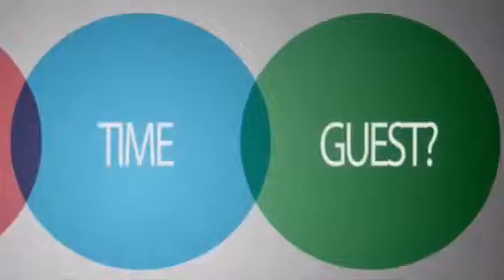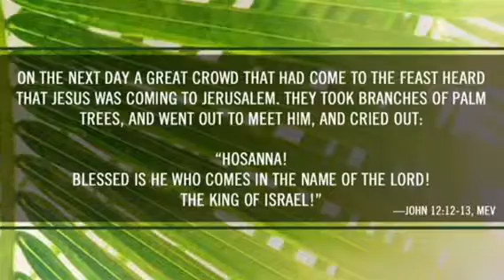The Ark April 14, 209